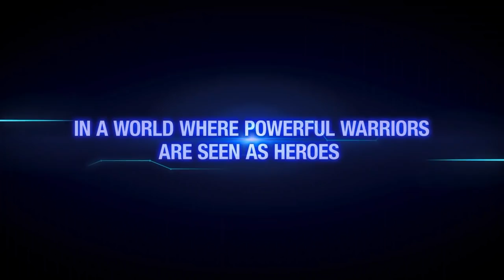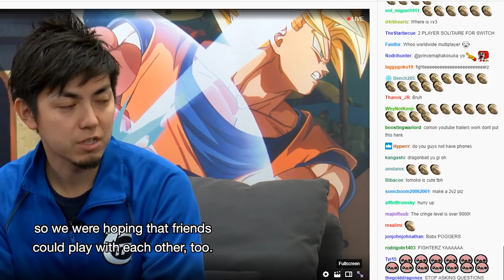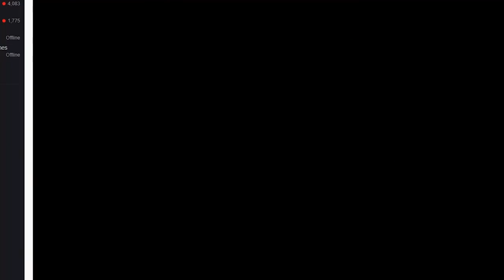Dragonball FighterZ Information Stream Reaction! Season 2 And Balance Changes On The Way!?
With the recent stream covering xenoverse 2, dragonball fighterz and dragonball heroes announcement I thought I would record my reaction and recap the stream and give you just the important pieces of information for season 2 and the future of dbfz in general!

Dragonball fighterz season 2 and balance changes!